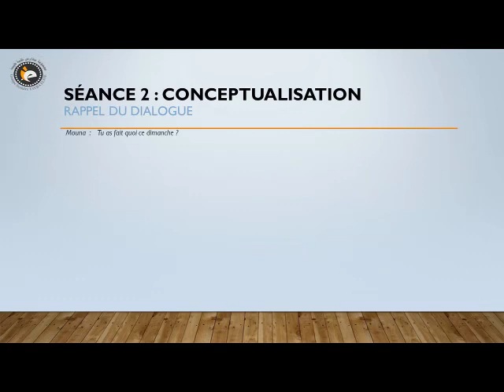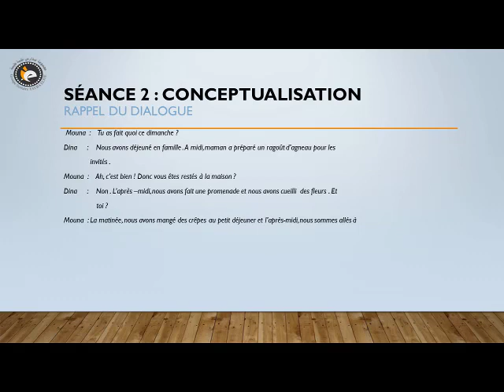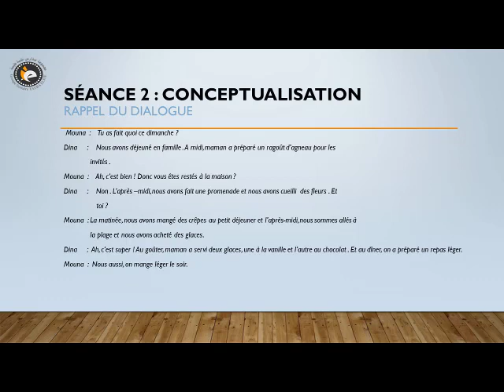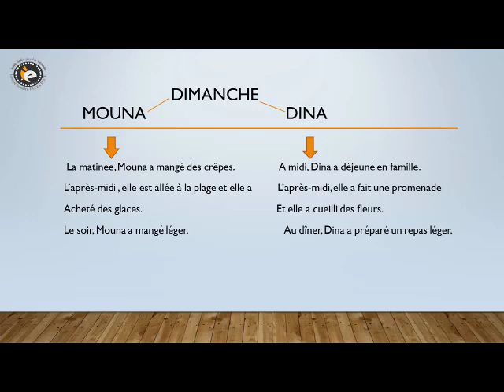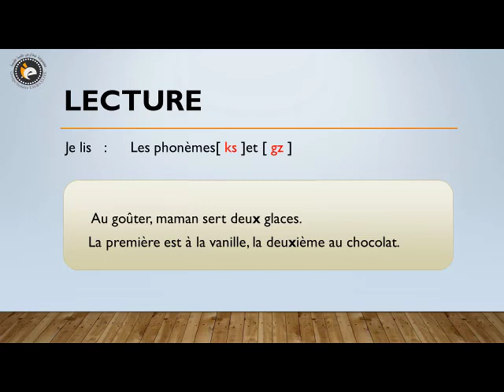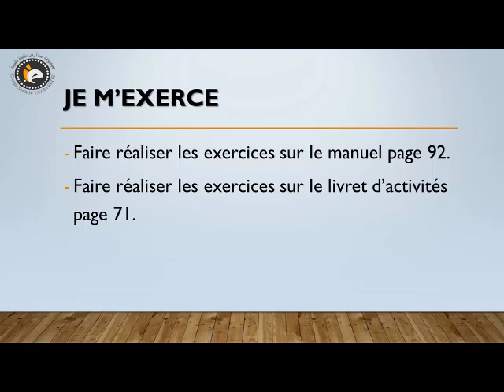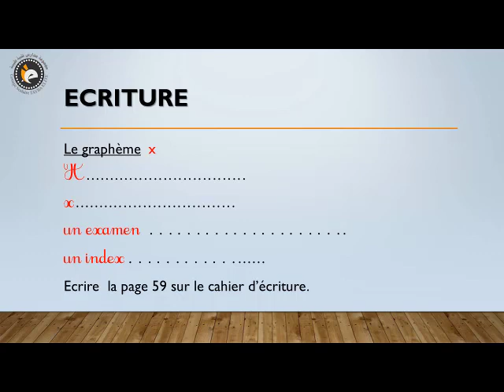1AP Expression orale lecture unité 10 séance 2